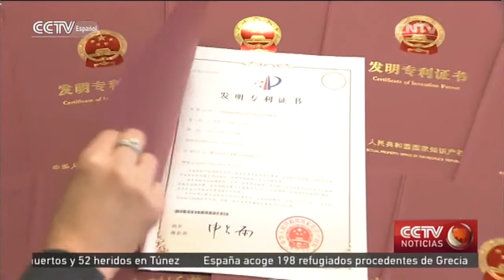China registró 1 millón 100 mil patentes en 2015